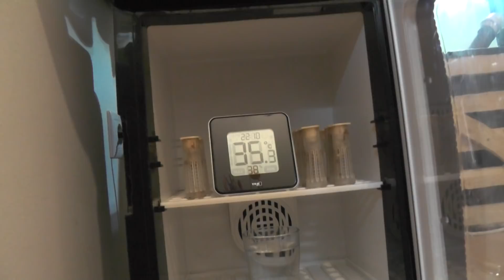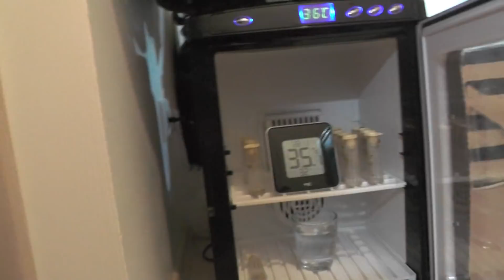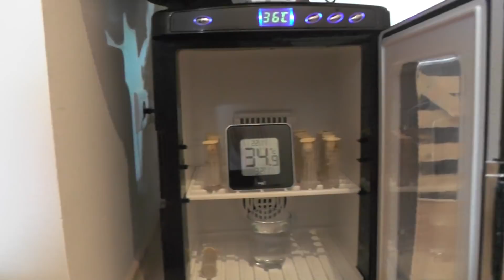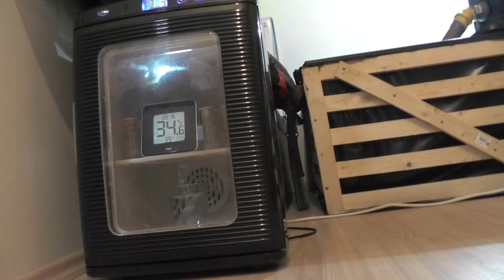Königinnen Zucht Brutschrank Test - Lucky Reptile (teil 2) eine Frühgeburt :D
Thermo-Hygrometer oder
Werkzeug Königinnenzucht
Professioneller Brutautomat

Parameter Brutschrank:
34,5 - ! (35,0 - 35,2)!  - 35,5 °C
50 - !(70)! - 85 % Luftfeuchte